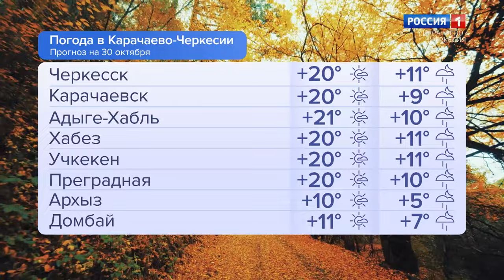Утро России. Карачаево-Черкесия 30.10.2023